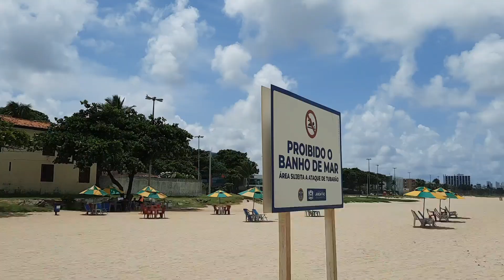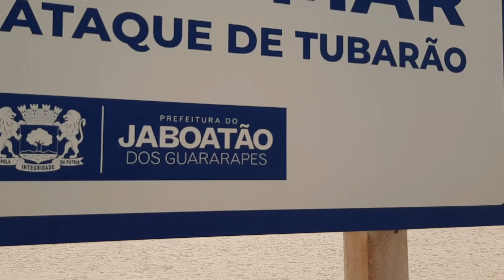CALÇADÃO DE PIEDADE TODA ORLA CICLOVIA ATE IGREJINHA 29 03 2022 JABOATÃO PE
finalmente o calçadão ciclovia da praia de Piedade está sendo finalizado uma área muito boa para você estar passeando com a sua família e curtindo seu dia com a linda visão para o mar o horizonte aqui onde se encontra As piscinas naturais bem movimentado aos finais de semana sábado e aos domingos nesse momento estou passeando aqui pelo calçadão e apresentando para você como está a construção nesse momento meio dia 12 horas dia 29 de março de 2022 Nordeste do Brasil América Latina o País Tropical cidade Jaboatão dos Guararapes e região metropolitana do Recife academias para adultos parquinho para as crianças área de lazer enquanto nesse momento ainda estão fase de acabamento perto da igrejinha Nossa Senhora de Piedade maré cheia aqui aonde acontece os ataque de tubarão nesse passeio saindo de Candeias até a igrejinha de Piedade mostrando toda orla calçadão produzido por Givanilson Berg passeio pela ciclovia calçadão Piedade toda Orla março de 2022 Falta muito pouco para finalizar as obras nesse momento os trabalhadores estão todos almoçando lindos Coqueiros a natureza Dia de Sol en Pernambuco Nordeste Brasileiro Givanilson pernambucano atualizações do calçadão de Piedade tem hotel bares e restaurantes quiosques essa obra vai beneficiar vários bairros comunidade Barra de Jangada Candeias Prazeres Piedade Recife